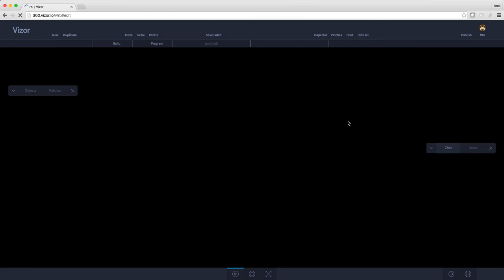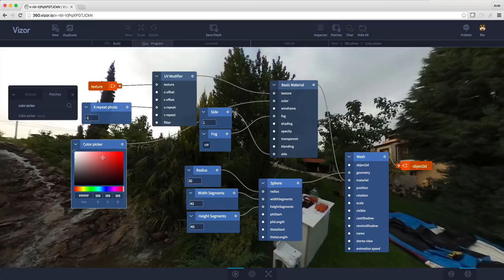Change Colors in Your 360 Photos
- We'll teach you how to edit the color in your 360 photo. Use our tools to overlay any color, for cool effects!

We'll teach you:
* How to access our powerful editor
* How to see every parameter available to edit
* How to use a color picker patch

GET MORE VIZOR!

LET’S CONNECT!